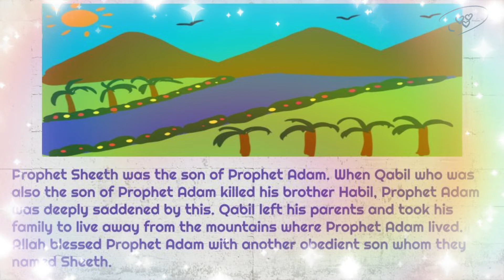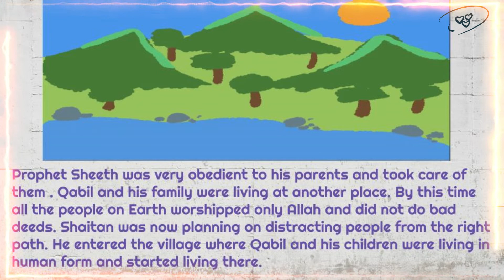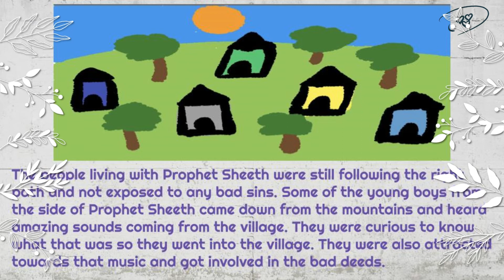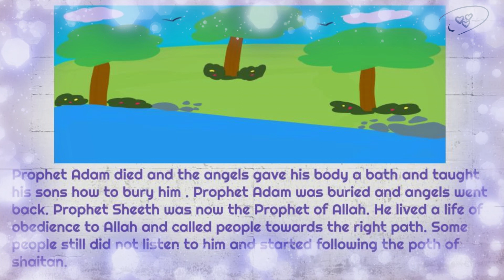Story of Prophet Sheeth